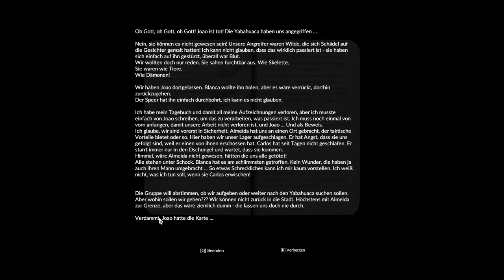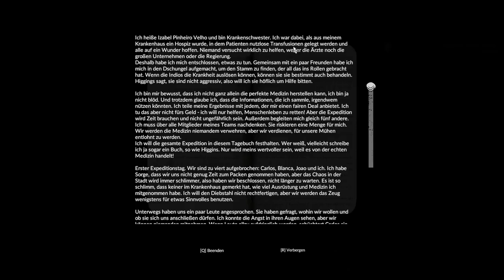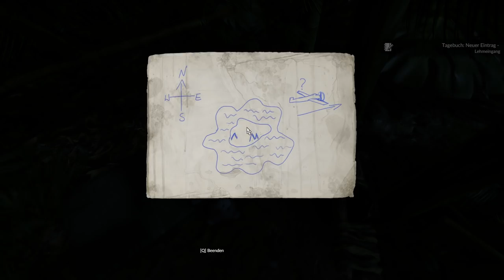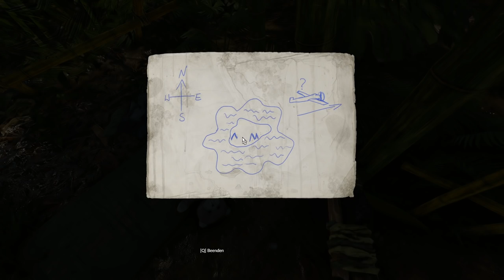Die Rettung? - Green Hell #10